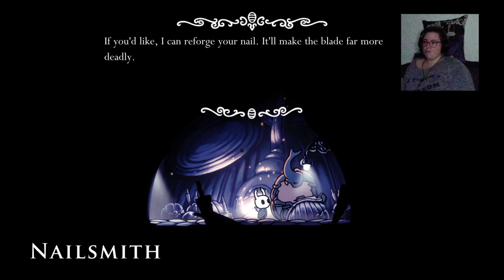Hollow Knight Part 6 - "Sir, Can We Talk About This?""